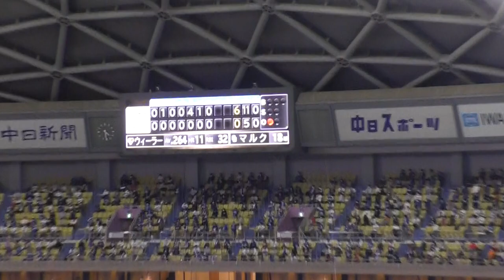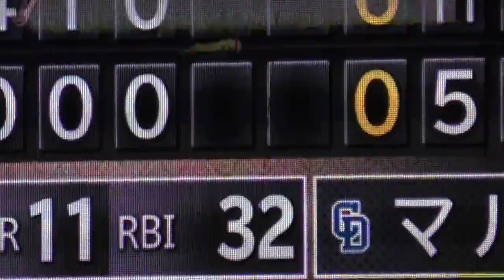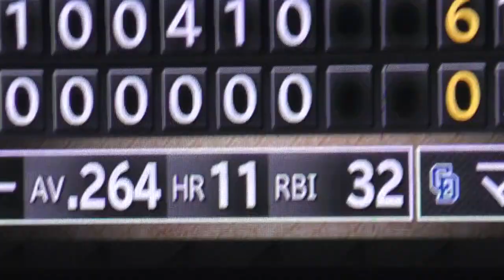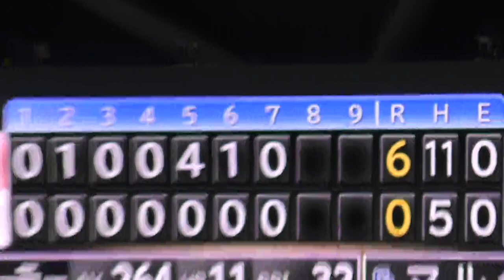石田健人マルク 投手 高木守道氏の追悼試合でプロ初登板 ピンチを作るも１回１失点（自責０） 2020年10月10日(土) 中日 - 巨人 22回戦